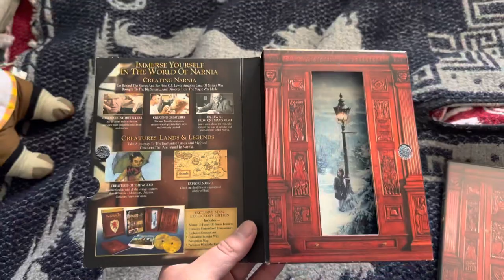Unboxing The Chronicles of Narnia 1: (2005) DVD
Unboxing of The Chronicles of Narnia 1 DVD